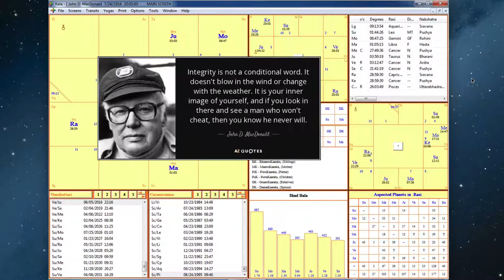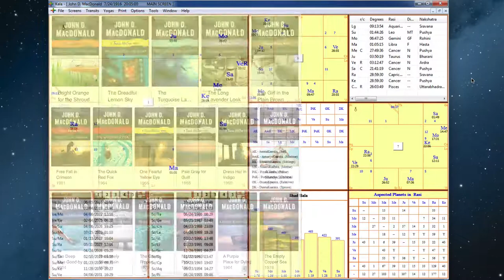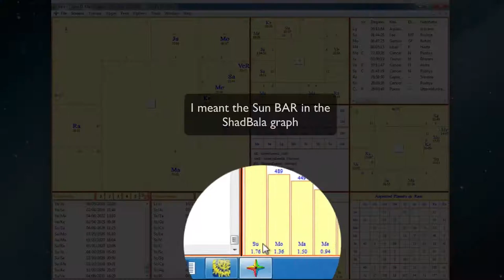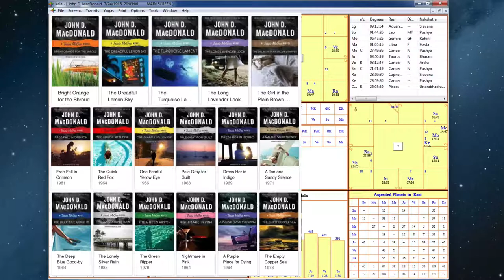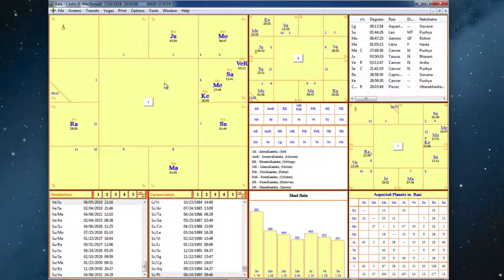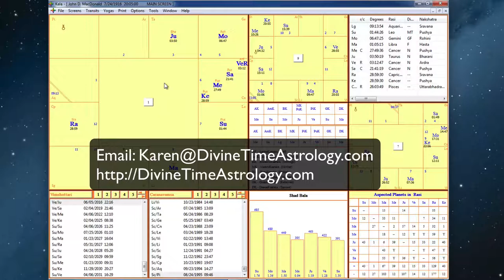Writing & the Moon: Crime-Mystery Author John D MacDonald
John D. MacDonald, the author's author was an extremely prolific crime and mystery writer famous for his 21 Travis McGee novels with colors in their titles. Using the Jaimini astrology technique I show how his natal chart reveals his talent and career as an author.  Are you a mystery or crime writer?